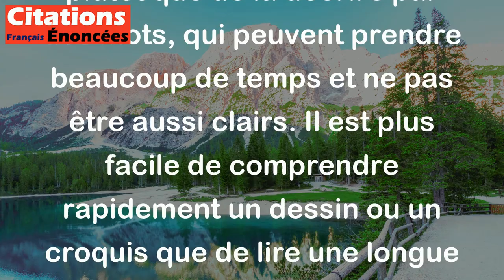Un bon croquis vaut mieux qu'un long discours. - Napoléon Bonaparte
Cette citation de Napoléon Bonaparte signifie que parfois, il est plus utile de dessiner ou de présenter une idée de manière visuelle plutôt que de la décrire par des mots, qui peuvent prendre beaucoup de temps et ne pas être aussi clairs. Il est plus facile de comprendre rapidement un dessin ou un croquis que de lire une longue explication verbale. En d'autres termes, une image vaut mille mots.